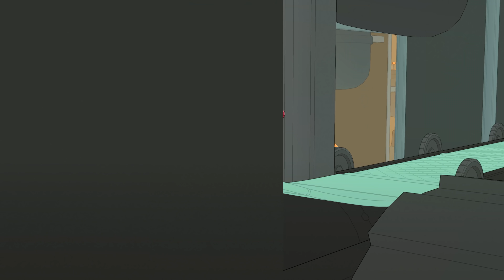OlliOlli World - Launch Trailer PEGI Italiano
Take a trip with OlliOlli World, coming digitally to PlayStation 5, PlayStation 4, Xbox Series X|S, Xbox One, Steam and Nintendo Switch February 8th 2022.

OlliOlli World is a bold new skateboarding action-platformer that’s bursting with personality. Flip and flow through the vivid and vibrant world of Radlandia, meeting colorful characters as you grind, trick, and air your way to discover the mystical skate gods on your quest for Gnarvana.

Traverse a delightful and weird world as you take on missions, challenges, and make new friends along the way. Customize your character’s looks, tricks, and style while you experience explorable levels with multiple paths that provide an array of opportunities for player expression. Challenge the world in leagues or dare a friend to beat your best tricks on one of millions of sharable levels. Experience the accessibility, depth, and player freedom as you dive into the signature flow state gameplay of OlliOlli World.

OlliOlli World marks the third entry in the critically-acclaimed OlliOlli series from Roll7, the BAFTA and multi-award-winning independent studio.

Key Features:
Welcome to Radlandia!: Take a trip across a lush skateboarding utopia that is filled to the brim with eccentric characters and vibrant locations that are begging to be explored. Find your grind in Inflatable Alley or blaze down Los Vulgas to discover new paths, fresh side quests, rad rewards, and epic trick opportunities. All perfectly complemented by a hand-picked compilation of IDM and Electronica tracks.

Play at your level: Super tight controls combine with highly refined gameplay to ensure a silky smooth ride. Not a Pro? Don’t worry – OlliOlli World welcomes you with open arms, allowing new players to tear down streets and pull off sick method grabs without fear of faceplanting the curb. Think you’ve got what it takes? Achieve mastery through millions of unique levels in sandbox mode or compete against rivals around the globe in leagues with a hugely deep combo system with over 100 moves to master and combine in your battle for the highest score.

Freedom of expression: Cruise through Radlandia’s epic skate-haven and prove your skills to unlock special rewards that let you customize your character’s looks, tricks and style. Want to skate in your flip flops… go for it. Want to wear a bumble bee onesie …ok then… no judgement. In OlliOlli World as long as you’re on board anything goes!